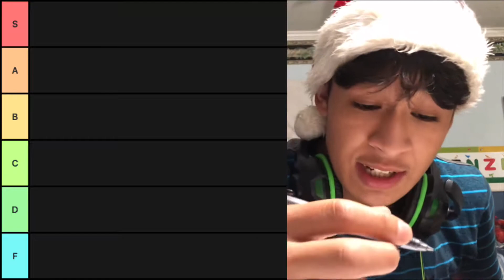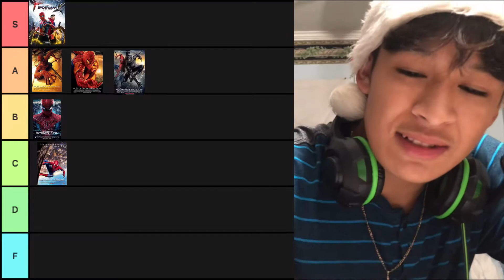Best Spider-Man Movie TierList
I love all these movies. Hope you guys enjoyed remember this is just my OPINION so this isn’t facts this video is literally just for fun.